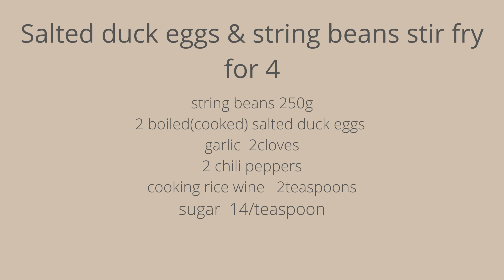Eng/中)食宴室#69: 鹹(鴨)蛋炒四季豆 Salted duck eggs & string beans stir fry